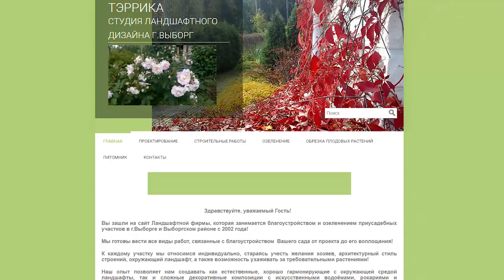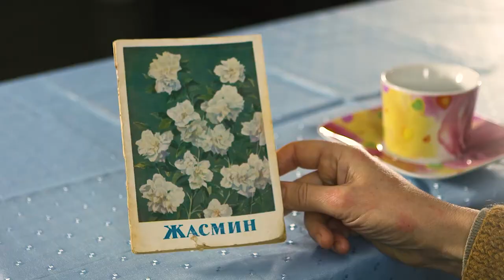Удивительные чубушники, лучшие морозостойкие сорта, селекция Вехова, интервью с питомниководом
Вновь в нашей студии ведущий специалист ландшафтной компании и питомника "Тэррика" Ольга Чиненкова. И сегодня речь пойдёт об удивительных сортах чубушников или "северном жасмине", как его часто называют в обиходе наши садоводы.

Это растение нам давно знакомо, однако не многим известно, что существует такое множество сортов чубушника, малоизвестных и незаслуженно забытых. А ведь ещё в 50-е годы прошлого века профессор Вехов вывел замечательные сорта, которые отличаются махровыми лепестками, огромным (до 10см!) размером цветка, земляничным ароматом, красными стеблями, изящными листьями. И это далеко не всё. Растение пришедшее в сады России когда-то из Северной Америки проделало долгий путь, приобретая новые формы и завоёвывая любовь садоводов.

Вы знали, что бывают колоновидные чубушники с пирамидальной кроной всего 50см в диаметре? Видели когда-нибудь цветы чубушника с розовым оттенком? Обо всём этом и своей романтической привязанности Ольга расскажет в нашем новом сюжете.